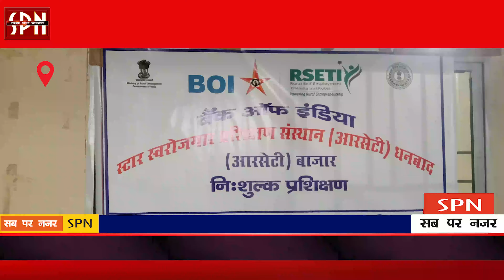बैंक ऑफ़ इंडिया के विजिलेंस डिपार्टमेंट ने बनाया सतर्कता जागरूकता सप्ताह 2024 RSETI में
RSETI बैंक ऑफ़ इंडिया का एक उपक्रम जहां पर महिलाओं को स्वावलंबी बनाने के लिए ट्रेनिंग दिया जाता है वह भी बिल्कुल मुफ्त धनबाद जिले में ग्रामीण क्षेत्र की जितनी भी महिलाएं हैं जो बेरोजगार हैं जिनके पास कोई काम नहीं है उन्हें वकायदा उनका स्किल डेवलप किया जाता है फ्री ऑफ कॉस्ट ट्रेनिंग दिया जाता है रो मटेरियल भी प्रोवाइड किया जाता है और साथ में जब वह सीख जाती हैं तो अपने पैर पर खड़ा होने के लिए बैंक आफ इंडिया के द्वारा उन्हें लोन भी मुहैया कराया जाता है बहुत ही कम परसेंटेज पर जिससे कि वह महिला अपने पैरों पर खड़ा हो सके अपना जीविका का उपार्जन कर सके और अपना घर संसार को सुख में बना सके आगे बढ़ा सके यह बैंक ऑफ़ इंडिया का बहुत अच्छा पहल है और इस पहल के जरिए देश में बेरोजगारी दूर करने का एक बहुत अच्छा साधन है RSETI संस्थान धनबाद में अपना परचम अपना कदम हमेशा बढ़ती जा रहा है आज बैंक ऑफ़ इंडिया के द्वारा सतर्कता सतर्कता जागरूकता सप्ताह 2024 माता बहनों को बताया बताया कि आप कैसे प्रोडक्ट के मामले में अगर आपको कोई गलत प्रॉडक्ट दे देता है उसकी शिकायत कहां करें किस करें और अगर आप अपने नाम को गुप्त रखना चाहते हैं अपना कोई एड्रेस पता फोन नंबर नहीं देना चाहते हैं तो फिर आपका शिकायत कैसे दर्ज होगा यह बैंक ऑफ़ इंडिया का बिजनेस डिपार्टमेंट का जो सतर्कता जागरूकता अभियान है उसके तहत की सारी जानकारी ट्रेनर महिला को दिया गया आरसेटी संस्थान धनबाद में।